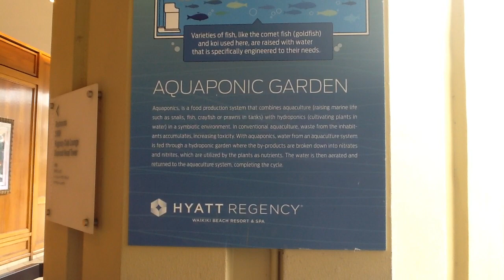Aquaponics Which Involve Fish 🐟 and Taro 🌱 at the "Hyatt Regency Waikiki Beach Resort and Spa"